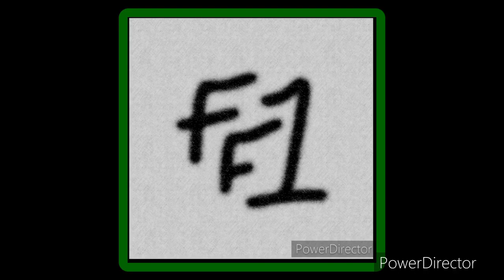Is Christian Horner in over his head? The wolf of Formula1 meets the Suge Knight of Formula One￼